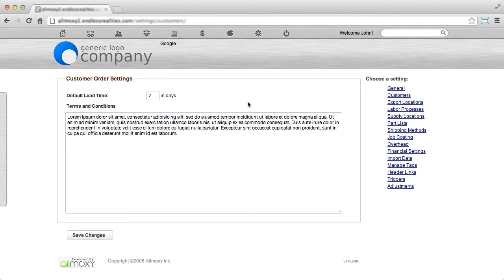Customer Order Settings - Allmoxy